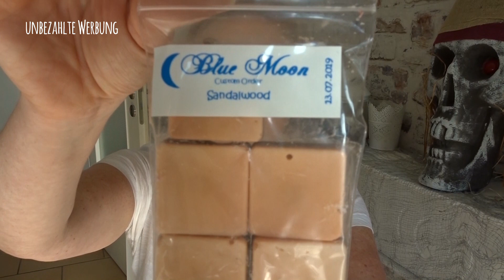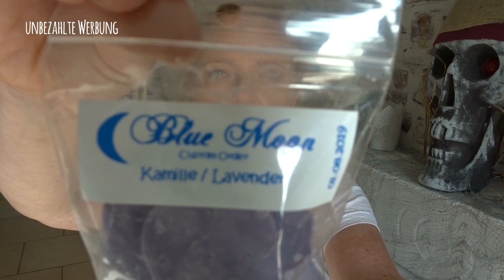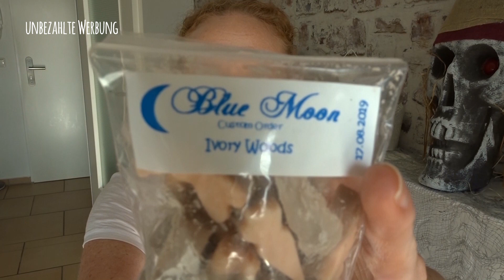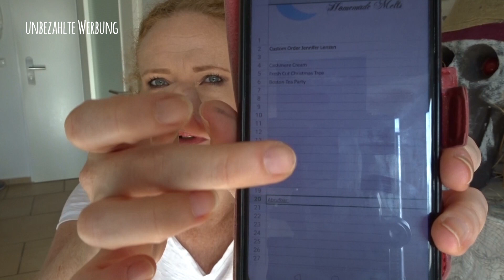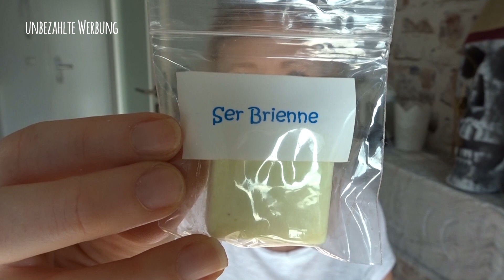Meine erste Blue Moon bestellung bei Monis Handmade Duftwachsen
unbezahlte Werbung
Das Gesetz möchte das ich mein Video als Werbung kennzeichne, da ich Produkte zeige, die für manche Marken eine Willkommene kostenlose Werbung sind...

PP Beutel zum Aufbewahren, damit der Duft nicht verloren geht
oder bei ebay

Meine Packstation: 📦📯
Jennifer Lenzen
36783103
Packstation 189
41238 Mönchengladbach